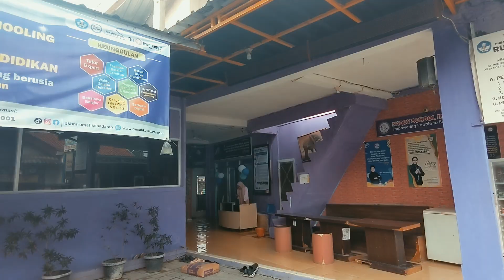Launching Bimbel Constanta Serpong